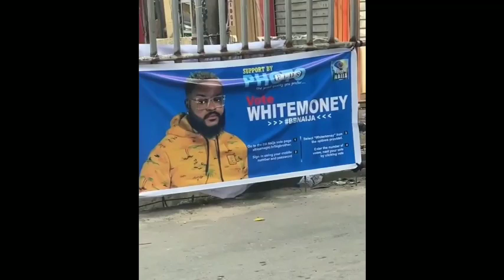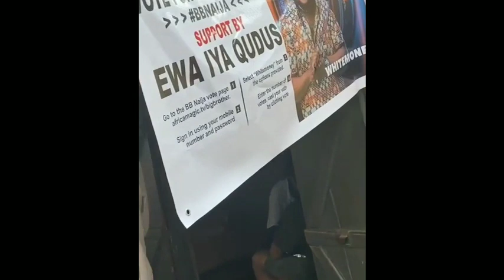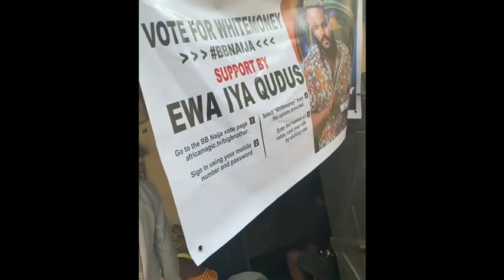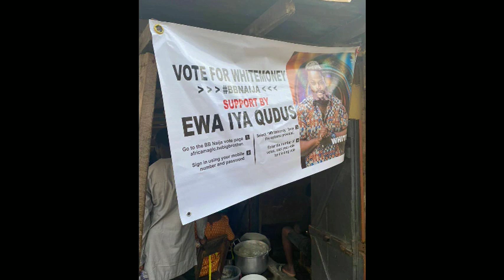Pere regret making Whitemoney popular Michael says whoever doesn't know Whitemoney is not on earth